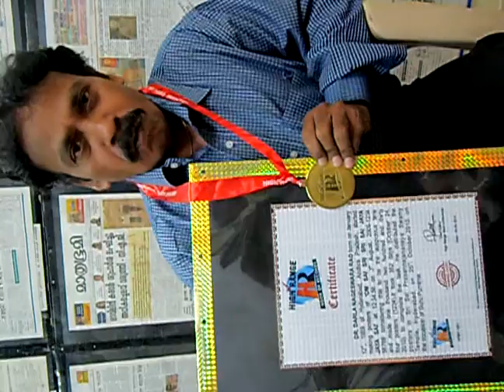High Range Book of Records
Darla Nageshwar Rao (Replica Artist) speaking a few words about High Range Book of Records